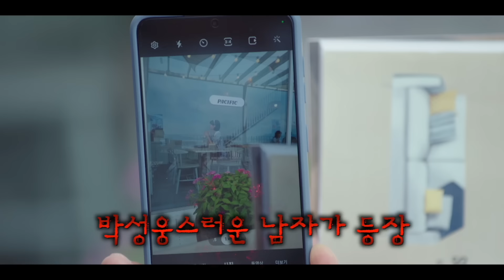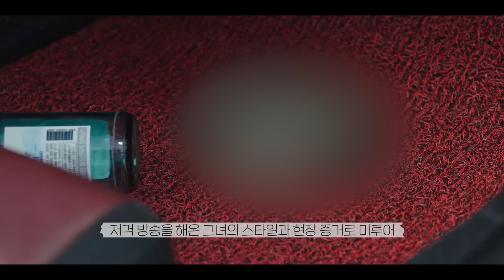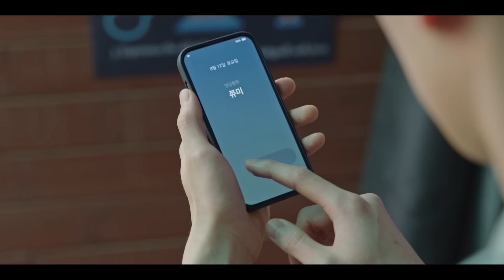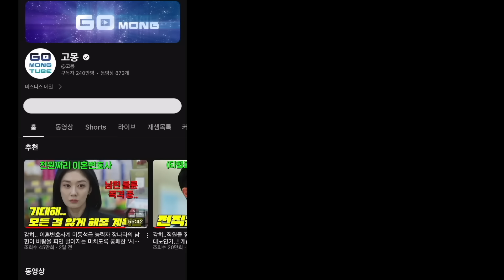인생이 나락간 이순재 배우가 개가 하는 말을 알아듣게 되자 88살에 코난으로 전직하며 인생역전하는 KBS 역사상 최초로 제목이 진짜로 ⟪개소리⟫..인 연우 너무 이쁜 드라마